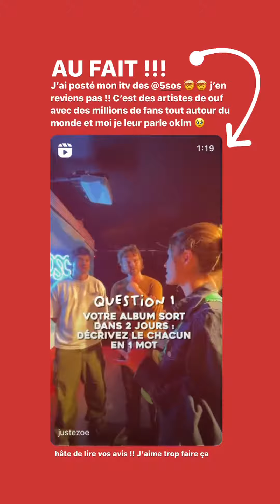JUSTE ZOE - 22 Septembre 2022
Les amis on se retrouve pour mon vlog du 22 Septembre 2022 sur notre chaine - Pour retrouver tous mes vlogs direction ma playlist